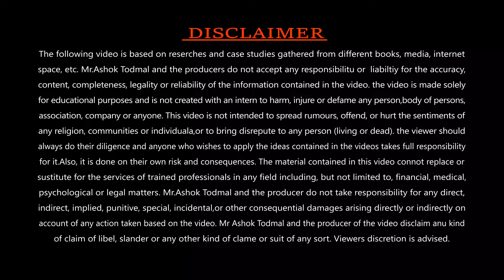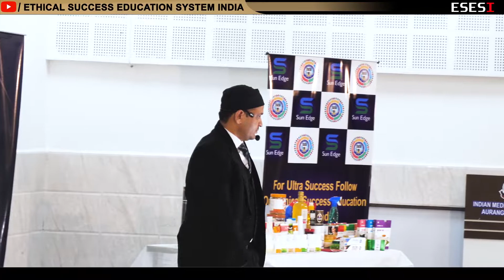लठ्ठपणावर आयुर्वेदिक उपाय | MEDOLITE | Sunedge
अति लठ्ठपणा विविध आजारांना आमंत्रण देतो. त्यामुळेच वजन कमी करण्यासाठी प्रत्येकजण नेहमीच प्रयत्न करत असतो. लठ्ठ होण्यामागे अनेक कारणं आहेत. जसं की प्रक्रिया केलेले खाद्यपदार्थ, आपली बदलती जीवनशैली, तासंतास एकाच जागेवर बसून राहणं आणि व्यायाम न करणे हेदेखील कुठेतरी आजारांना आणि लठ्ठपणाला जबाबदार ठरते. अनेकदा डायटिंग करून आणि जिममध्ये जाऊनही वजन कमी होत नाही. कारण, आपलं खाणं व्यवस्थित नसतं. तासंतास एका जागेवर बसून राहिल्यामुले पोटाचा घेरा वाढतच जातो. ही चरबी कमी करण्यासाठी प्रत्येकजण प्रयत्नशील असतोच. पण जिममध्ये गेल्यानंतर आणि डायटिंग केल्यानंतरही लठ्ठपणा कमी होत नसेल तर आयुर्वेदिक उपाय करुन पाहा. त्यामधून तुम्हाला नक्कीच फरक जाणवेल. आयुर्वेदामधील जड़ी-बूटीमध्ये इतकी ताकद आहे की लठ्ठपणाबरोबरच डायबिटीज, हाईब्लड प्रेशर यासारख्या समस्याही दूर होतील. आयुर्वेदामधील अशाच उपायाबद्दल आज आपण जाणून घेणार आहोत...ज्यामुळे तुमची पोटाची चरबी किंवा लठ्ठपणा कमी होण्यास मदत होईल. महत्वाचं म्हणजे, यामुळे तुम्हाला कोणतेही साइड इफेक्ट होणार नाहीत..

🔵 MEDOLITE Liquid
🔵 घटक द्रव्ये :
आमला, त्रिकटु, खदीर, हरिद्रा, विडंग, इंद्रवारुणी, सैंधव, गुडुची, चित्रक, रसना, गोक्षुर, अलोवेरा, स्टीव्हीया एक्सट्रॅक्ट
🔵 घटक द्रव्योंकी उपयुक्तता : •
* वसा ऊतक वृद्धि को दबाता है और लिपिड स्तर को
कम करने में मदद करता है
*  चयापचय को बढ़ाता है और परतंत्र को दुरुस्त रखने में सहायक
* अधिक कैलोरी बर्न करे और अवांछित वसा को हटाने में मदद करता है
* विषहरण में और विषाक्त पदार्थ शरीर से निकालने में मदद करता है
* कोलेस्ट्रॉल और ट्राइग्लिसराइडस् को कम करने में सहायक
* कार्बोहाइड्रेट के वसा में रूपांतरण को कम करने में उपयुक्त
🔵 उपयोग विधी :
सोने से पहले 10 - 30 मिली गुणगुणे पानी में मिलाकर पिये।

🔵 MEDOLITE
Powder
🔵 घटक द्रव्ये :
मेथी, वृक्षमला, यष्टीमधु, अदरक, ग्रीन टी इक्स्ट्रॅक्ट, त्वक, काली मिर्च, तगर, इंद्रजव, स्टीव्हिया एक्स्ट्रॅक्ट
🔵 घटक द्रव्योंकी उपयुक्तताः
* चयापचय और पाचन को बढ़ाता है और उसे मजबूत करने में सहायक
*  वसा का उत्पादन कम करता है और विषाक्त पदार्थ
शरीर से निकालने में मदद करता है।
*  स्वस्थ कोलेस्ट्रॉल को बढ़ावा देने में मदद करता है।
* संग्रहीत वसा को जलाने में मदद करता
🔵 उपयोग विधी :
सुबह नाश्ता और शाम को पीना लाभदायक है। एक कप गरम पानी में एक चम्मच मेदोलाइट पावडर मिलाए। इसमे दूध या चीनी ना मिलाए ।

🔵 MEDOLITE
Tablet
🔵 घटक द्रव्ये :
कटुटुंबी, गोक्षुर, चित्रक, खदिर, शिंगरू, टंकणखार, दारूहरिद्रा, गुडुची, अर्जुन, दशमूळ
🔵 घटक द्रव्योंकी उपयुक्तता :
* विषाक्त पदार्थ शरीर से निकालने में मदद करता है
*  पाचनअग्नी को मजबूत करता है और चयापचय को बढ़ाने में सहायक
* अधिक कैलोरी बर्न करे और वसा गठन कम करे
* अवांछित वसा को हटाने में मदद करता है
*  विषहरण में उपयुक्त और पाचनतंत्र को दुरुस्त रखने में सहायक
🔵 उपयोग विधी :
1 से 2 टॅबलेटस् पानी के साथ सुबह और शाम को ले।

For Ultra Success Follow Our Education System Otherwise We are Not Responsible.

मोटापा कम करने के उपाय,कमर और पेट कम करने के उपाय,वजन और मोटापा कम करने के उपाय,वजन घटाने के असरदार घरेलू उपाय,स्वागत तोडकर उपाय,मोटापा कम करने के असरदार घरेलू उपाय,नैसर्गिक उपाय,लीवर को मजबूत बनाने के उपाय,वजन घटाने के उपाय,पेट कम करने के उपाय,वजन कम करने के उपाय,पोटावरील चरबी कमी करण्यासाठी घरगुती उपाय,मोटापा घटाने का उपाय,मोटापा कम करने के आसान उपाय,मोटापा कम करने का घरेलू उपाय,शरीर की चर्बी कम करने का उपाय,बच्चों का मोटापा कम करने के उपाय